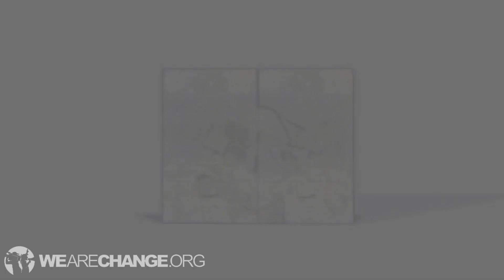Tom Daschle Confronted on Anthrax & Bilderberg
Former U.S. Senator Tom Daschle gets confronted about how the anthrax that was sent to him originated from Fort Detrick, Md and the fact he attended the Bilderberg Conference.

Become a member of The Sponsor Lounge and get exclusive behind the scenes content while helping us grow!